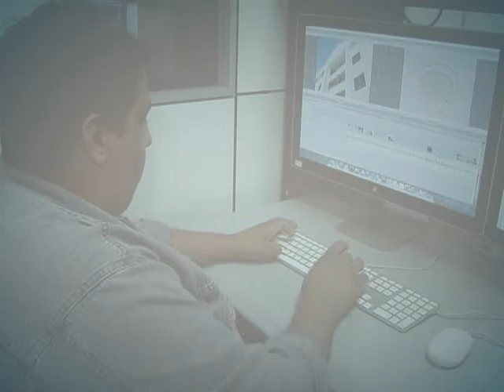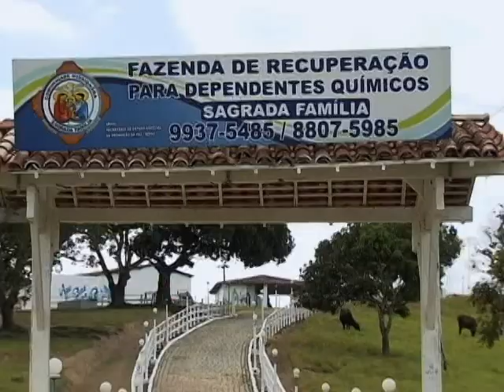Governo investe em centros para tratamento de dependentes químicos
DA REDAÇÃO - 20.08.13: Mais oito estados aderiram ao programa Crack, É Possível Vencer e, agora, todas as unidades da Federação fazem parte do esforço conjunto para combate a droga. O Ministério da Saúde anunciou que os centros que atendem dependentes e drogas 24h receberão investimento de R$ 105 mil para despesas de manutenção. Até o final do ano, estão previstos investimentos de R$ 1,5 bilhão nos três eixos do programa.  O programa é uma ação desenvolvida pelos ministérios da Saúde, Justiça e Desenvolvimento Social, e trabalha em parceria com governos estaduais e municípais. Para mais detalhes, acompanhe a reportagem da equipe Da Redação da TV NBR.